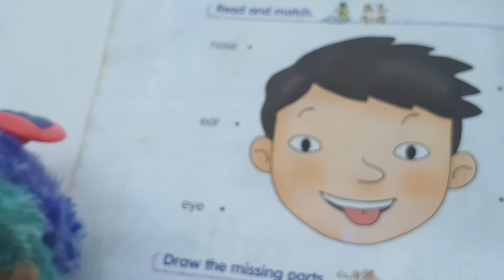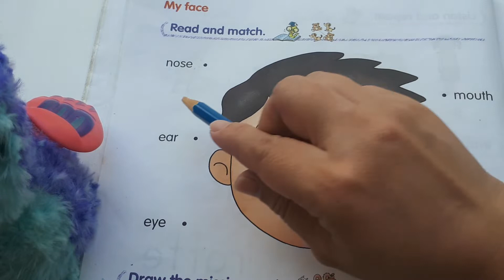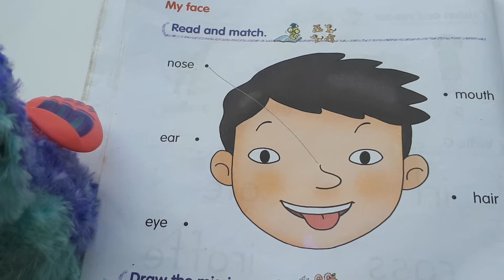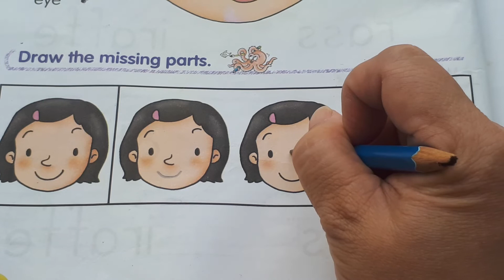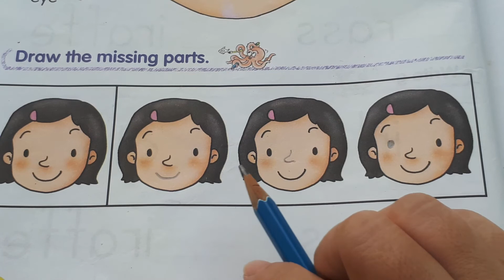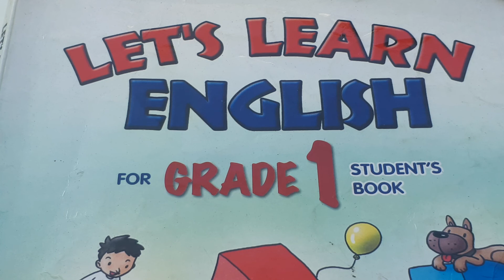Tự học tiếng anh - Let's learn english for grade 1 - My face (part 2)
- Nghe bài hát: head, shoulder, knee and toes
- Ôn lại từ vựng: hair, ear, eye, nose, mouth.
- Làm bài tập trang 34 sách let's learn english for grade 1